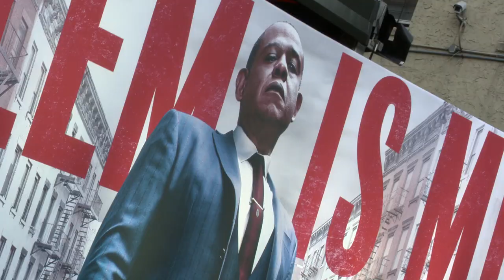George Whipple covers The Godfather of Harlem Series Premiere!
George Whipple talks to Vincent D'Onofrio, Forest Whitaker and more at the Apollo Theater for the GodFather of Harlem's Series Premiere!